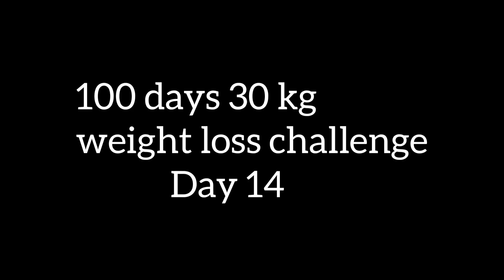ஒரு நாளில் 1 கிலோ எடையை குறைக்கும் டயற்| 1 day 1 kg weight loss without workout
hi friends in this video how to lose 30 kg weight loss in 100 days without any exercise .Let me tell you that it can be reduced without any side effect 10 days 10 kg weight loss| flat belly reduced workout|

Purpose. All the product shown I in
My video are the product I love to use.
The information provided on this channel
 is for general purposes only and
should not be considered as
professional advice. We are
not a licensed professional or
a medical practitioner so always
make sure you consult a professional
in case of need. Viewers are
subjected to use information
provided in videos or buy any
 product shown in the video at
their own risk. This channel does
 not responsible for any harm,
side-effects, illness or any
health or skin care problems caused.